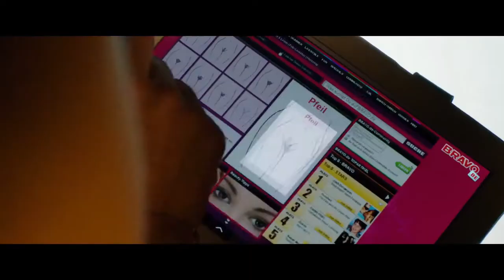DOKTORSPIELE - Trailer German HD - COMEDY MOVIE 2014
Hallo Liebe Freunde der Filmkinst
Ich freue mich auch auf konstruktive Kritik

Wenn ihr Wünsche für Kritiken hab, rein in die Kommentare.
Ich würd mal sagen, ich bin rausm wählt aus.